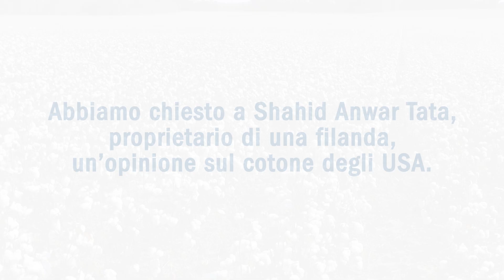Cotton Testimonials - Tata Group | COTTON USA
"È il cotone più affidabile in circolazione".

Da più di 15 anni, Tata Group si affida al cotone americano. Shahid Anwar Tata, proprietario dello stabilimento, sceglie COTTON USA perché ogni balla viene testata, il marchio è una garanzia di qualità e il nostro cotone assicura una filatura sempre ottimale.

Guarda ora